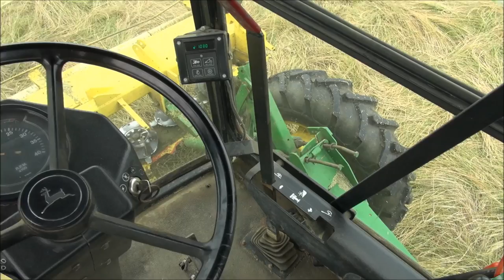Zwadmaaien John Deere 3430 (Swather) door Martinus Riepma aan de Ketelweg Dronten. film Jan Rijpma ®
Engels Raaigras maaien voor de zaadoogst.   Deze windrower (met  schotelmaaier) made in USA  heeft jarenlang Lucerne gemaaid in Frankrijk. HD-film Jan Rijpma ® Flevoland